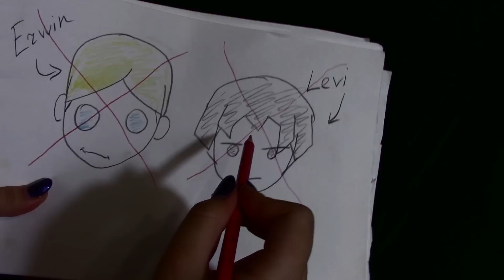ХАНДЖИ ПОСЛЕ СМЕРТИ ЛЕВИ / НЕОЖИДАННЫЙ ПОВОРОТ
Skype - sofiyaaaaa2